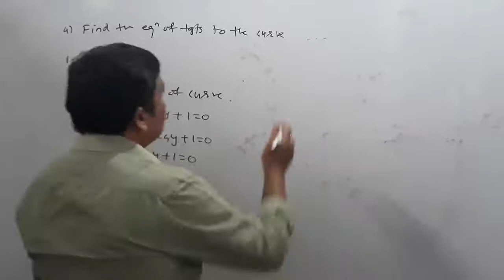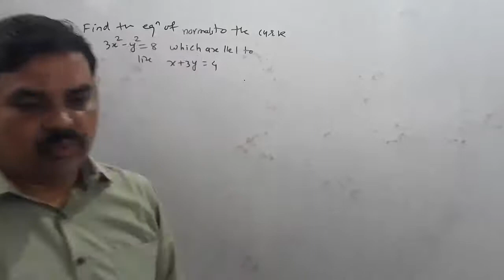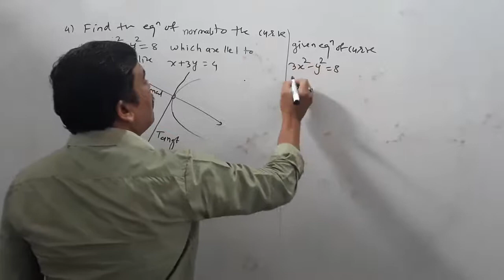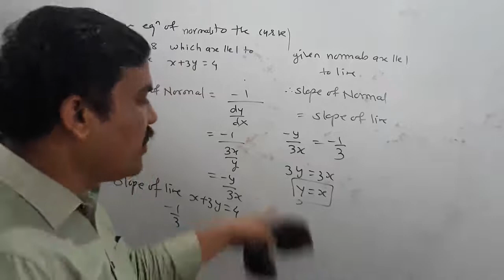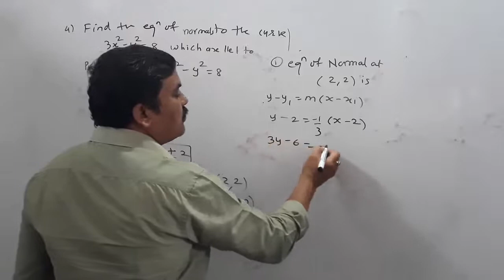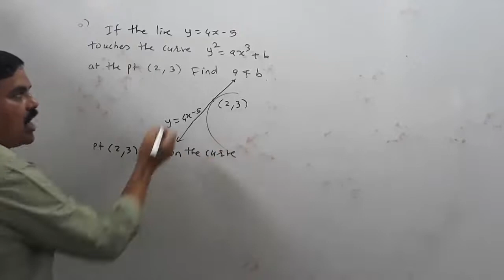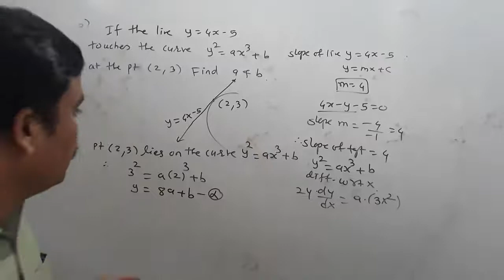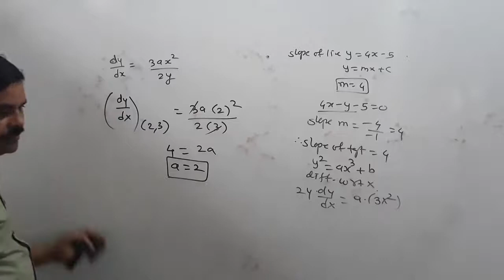Application of derivative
Tangents and normal